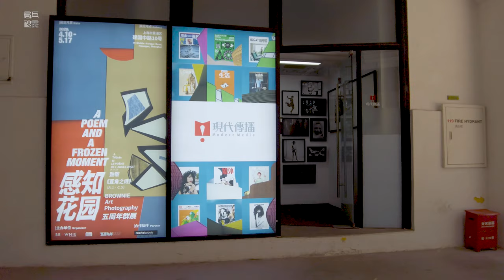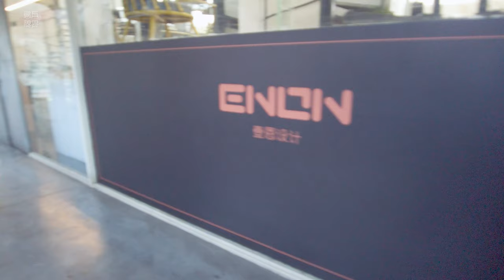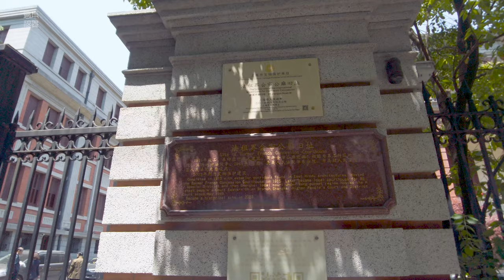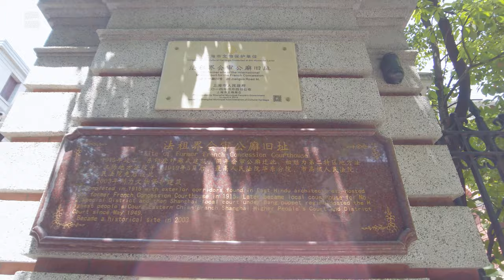建国中路Jianguo middle Road\WALKING IN SHANGHAI漫步在上海\上海街景\ SHANGHAI STREET SCENE\今日上海SHANGHAI TODAY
建国中路最初为1902年法租界公董局越界辟筑，名为打靶场路。同年又以天主教神父薛华立命名为薛华立路（Route Stanislas Chevalier），法租界会审公廨和总巡捕房都设于此处（今卢湾公安分局）。1943年汪精卫政权接收上海法租界时改名西长兴路。1945年改名建国中路。建国中路这段很短，但沿街的建筑颇有特色。
Jianguo Middle Road was originally built by the French Concession Public Administration Bureau in 1902, and it was called the shooting range road. In the same year, the Catholic priest Xue Huali was named Route Stanislas Chevalier. The French Concession Tribunal and the General Patrol House are located here (now Luwan Public Security Branch). In 1943, the Wang Jingwei regime changed its name to West Changxing Road when it received the French Concession in Shanghai. It was renamed Jianguo Middle Road in 1945. Jianguo Middle Road is very short, but the buildings along the street are quite distinctive.